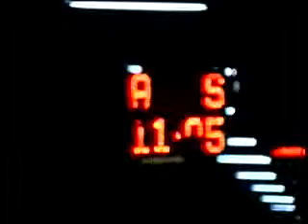49 Last train to Mahakali part 2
Star Bestsellers is an Indian television series that was originally telecast on Star Plus in 1999–2000. Each episode in the series is a separate story written and directed by young and upcoming writer-directors and it carried the special intensity for a different feeling but all about proper human condition and indicating that each person has something great at heart (love, affection etc.).

Writers and directors who worked in creating the episodes of the series include Anurag Kashyap, Tigmanshu Dhulia, Imtiaz Ali, Sriram Raghavan and Hansal Mehta.